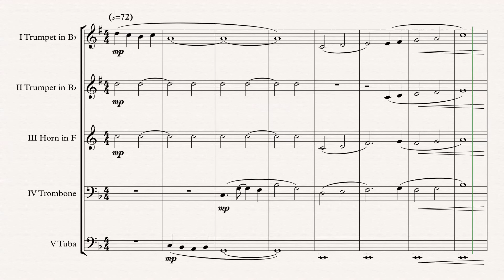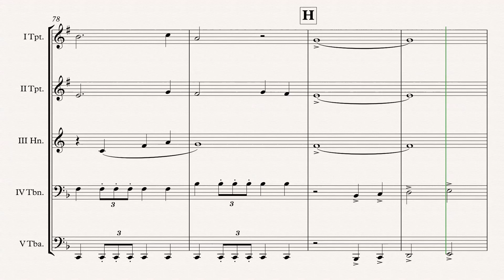„Kingdom Hearts“ Brass Quintet arr. Adrian Wagner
Video Game Music „Kingdom Hearts“ (Hikaru Utada) arr. Adrian Wagner - Brass Quintet (Sheet Music) Arrangement